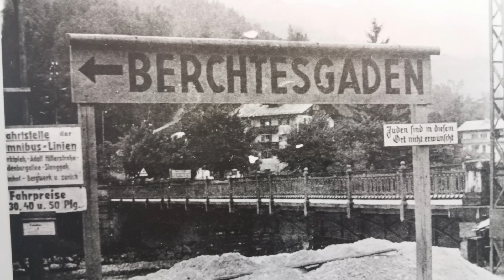The man who brought Hitler the bad news about Rudolf Hess. Karl-Heinz Pintsch.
This video is going to look at the life of Friedrich Alexander Karl-Heinz Pintsch, one of the Hess adjutants that broke the news to Hitler and who was arrested for being the bearer of bad news.
Printsch was born on 3 June 1909 in Rixdorf which is today part of Berlin,  He was an early member of the Nazi party joining as a teenager in the 1920s.  On 4 July 1930, Pintsch married Anna Charlotte Fitzner (born 29 August 1909 in Beuthen, today Bytom in Poland).
Shortly after the Nazi seizure of power, Rudolf Heß, chose him to be his personal adjutant. This post came with the SS rank of  Sturmbannführer, the equivalent of major.
Hess was in theory Hitler’s number two – the Deputy Leader of the Nazi Party.  He had been with Hitler since the early days in Munich, they had served time together in Landsberg Prison, it was Hitler who sat Hess and his future wife down and suggested that they get married. Alfred Leitgen, who was the second adjutant of Rudolf Hess, stated in 1952 correspondence with the Institute for Contemporary History in Munich that the sole ambition of Hess was to be the faithful interpreter of the wishes of Hitler – nothing else.  He had no wish to be the leader.  However, Hess was being brushed aside by Hitler who complained to others that Hess just left him with a headache.  Hess was clearly not a party to the plans for WW2 and appears to have felt left out of things.  In order to get back into the centre of Hitler’s life, he decided to take it upon himself to fly to the UK in order to meet with people he had met in Berlin during the 1936 Olympic Games in order to work out a peace treaty.  Given that the UK had already refused two offers from Hitler, it is hard to know what Hess was thinking but psychology and psychiatry is outside the scope of this video.  Hess chose to fly off anyway.
Pintsch had enjoyed a very high position in the Third Reich and the prestige that it offered. He was also very much in the confidence of Rudolf Hess.
From October 1940, Hess began training flights, mostly on Saturday mornings, in a Bf110 under Messerschmitt's chief test pilot Wilhelm Stör . As his adjutant, Pintsch would accompany him.
On 10 January 1941, Karlheinz Pintsch drove him as usual to Messerschmitt’s factory airfield at Augsburg. But this time, before climbing up into his Me-110, Hess handed Pintsch two envelopes – a letter addressed to Hitler, and sealed instructions to be opened in four hours’ time, if he had not by then returned. After two hours’ flying, the weather deteriorated and Hess aborted the mission and returned to Augsburg.  Although the four hours were not yet up, Pintsch had opened the instructions.  Thus he learned that Hess intended to fly to Britain. Hess thus told Pintsch what his plans were to end the war.
Pintsch however was not the only one who knew of the plans.  Laura Schrödl, the secretary of Hess had typed the letters. Some time in January 1941, Pintsch had told Max Hofweber, the Deputy Führer’s First World War comrade.  Hofweber told Hess’s mentor Professor Haushofer, who then arranged to see Hess.  In order to protect his source, Haushofer told Hess a story about how he had a dream in which Hess was in the UK aiming to get a confession but Hess told him nothing more and no doubt thought that this was proof of the righteousness of his mission.
On Saturday, 10 May 1941, Rudolf Hess said goodbye to his wife Ilse without any explanations. He left in a Mercedes-Benz SSK car with Karlheinz Pintsch, his man servant Josef Palzer and bodyguard Franz Lutz . They headed to Haunstetten airfield stopping somewhere on route for a quick stroll in the countryside.
Once more Hess handed Pintsch the letters that needed to be delivered to Hitler before flying off bound for the UK.
This photograph was taken by Pintsch showing Hess about to fly off for the UK.  Whereas it is true that this photograph was taken before a flight to the UK, it was not this flight.  This photograph was taken before the first flight, the second time Hess considered it bad luck to have his picture taken and so asked Pintsch not to bother this time round.
Around 21:45 Pintsch noted that as no message had come through then everything must have gone according to plan.  He planned the trip for the following day.  If he had known what the next 14 years were to bring, then he might have wished he had gone with Hess.
Pintsch and Leitgen then made the trip to Obersalzberg by train with the message for Hitler. Asking Speer to wait, the message was delivered and Hitler called for Bormann who in turn had Pintsch arrested.